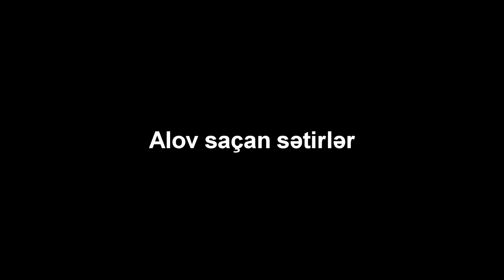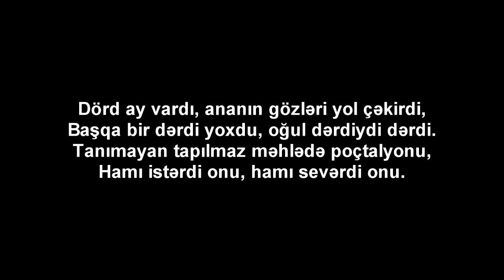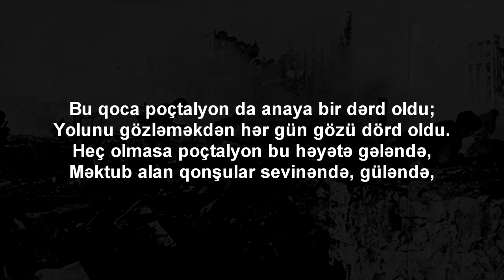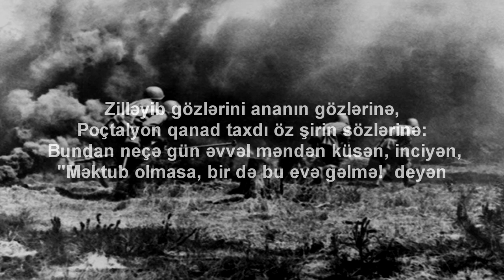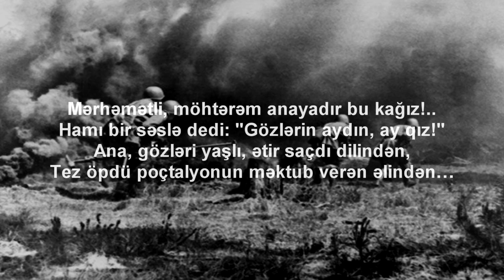Süleyman Rüstəm "Ana və poçtalyon"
Sumqayıt şəhər Səməd Vurğun adına Mərkəzi kitabxananın əməkdaşı N. Axundzadə  faşizm üzərində qələbənin 75 illiyi münasibətilə "Alov saçan sətirlər" layihəsi çərçivəsində Azərbaycan xalq şairi Süleyman Rüstəmin "Ana və poçtalyon" şerini təqdim edir.